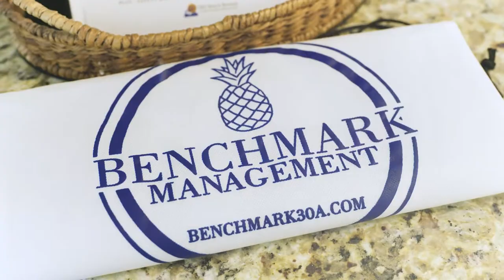Beachside Villas | Seagrove Beach off 30A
Enjoy an affordable relaxing family vacation at this beachside complex! Spend the days relaxing and enjoying the beautiful white sand beaches and emerald green waters of the Gulf of Mexico.

Located in Seagrove Beach, Beachside Villas features 2- and 3-bedroom units and is close to everything you'd want to do on your 30A vacation. You'll be close to fantastic restaurants, shops, golf courses, and bike rentals. Seaside and Rosemary Beach are just a few short miles away.

For the golfers, Camp Creek golf course is approximately five miles to the East on 30A. For the shoppers, Silver Sands factory stores are approximately 15 miles to the West and to the East, Panama City Beach offers shopping, dining, and a movie theater at Pier Park.

Beachside Villas Features:
2 pools (1 heated seasonally)
Lake-front views and picnic area
Community charcoal grills
2 Tennis Courts
Shuffleboard Courts
Club House